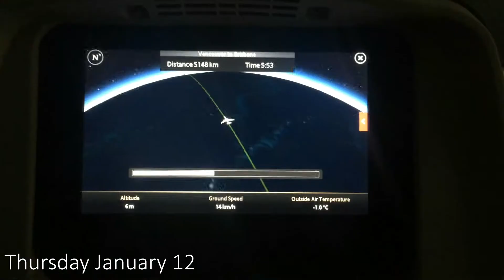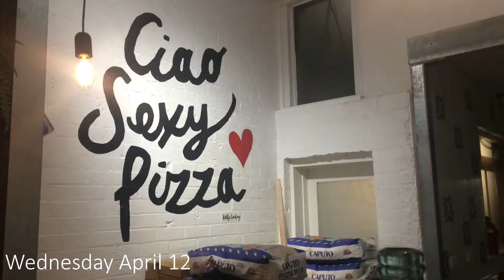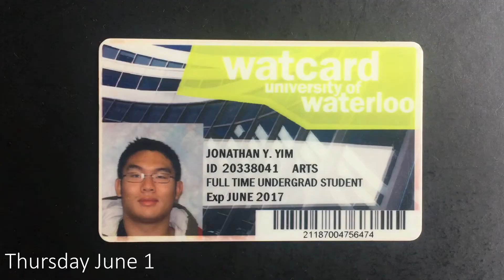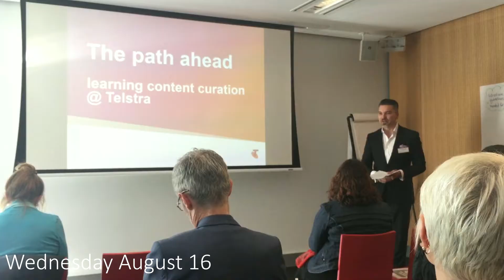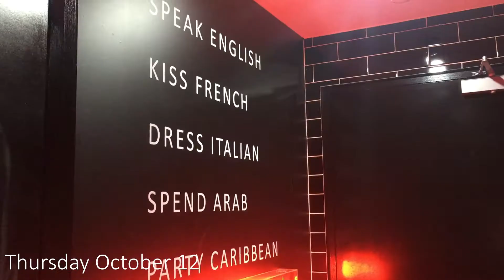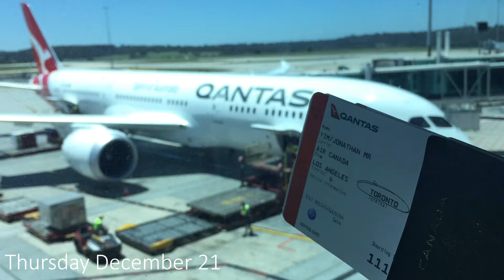One Second a Day for a Year - 2017 (Jonathan Yim)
A motion picture highlight reel capturing one second of every day of 2017 through the eyes of Jonathan Yim. Thank you to everyone in my video and those who have helped film; you’ve made this an incredible year. Look out 2018; you’ve got big shoes to fill!

Songs featured:
- Tiësto ft. Bright Sparks - On My Way
- SWEDUM - Summer State of Mind
- Sigala and Ella Eyre - Came Here for Love
- Vance Joy - Lay It On Me (Said The Sky Remix)

Equipment used:
- iPhone 5s
- iPhone 6
- Nikon D610